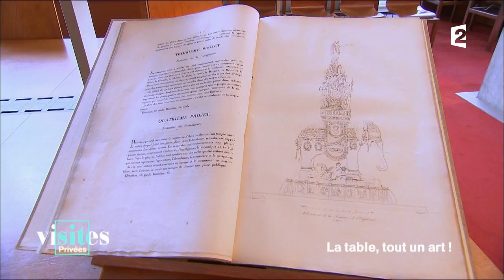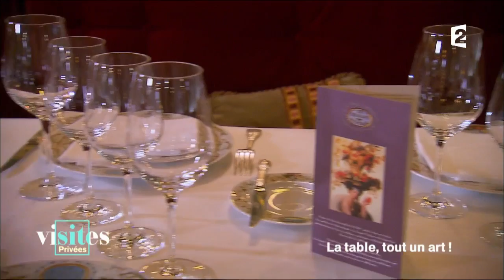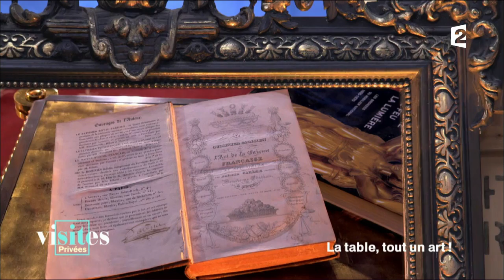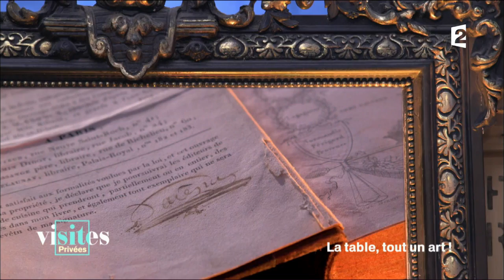Antonin Carême - Visites privées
Antonin Carême fut considéré comme le premier chef de l'histoire. Retour sur la vie de ce cuisinier hors pair.